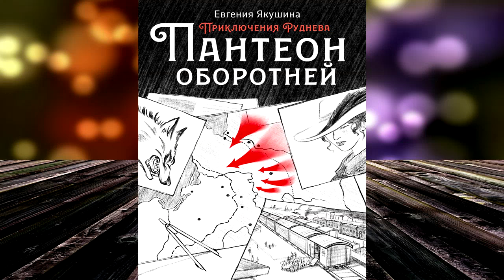Пантеон оборотней. Приключения Руднева. Детектив (Евгения Якушина) Аудиокнига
Описание книги
Первая мировая война сотрясает Европу. Политики, шпионы, дельцы, псевдопатриоты и прочие прохвосты всех мастей ведут в этой кровавой игре свою партию. В такой смуте легко прятать преступления и скрывать свою звериную сущность под благонравной маской. А может быть, под маской прячется и вовсе потусторонняя сила? Руднев с друзьями берутся разгадать загадку, оказавшуюся не по зубам спецслужбам, и сталкиваются со злом, природа которого едва-едва укладывается в рамки разумной реальности.

Чтец:
Илья Дементьев
Правообладатели:
ЛитРес: чтец, Автор